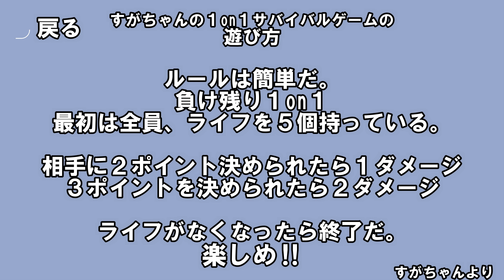【バスケ】みんなで出来るバスケゲーム！サバイバル１on１で楽しく、うまくなろう‼すがちゃんゲームズへようこそ！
🔴僕の教えているクラブチーム「MOB」中学生・小🔴